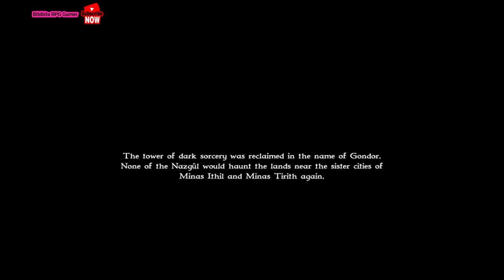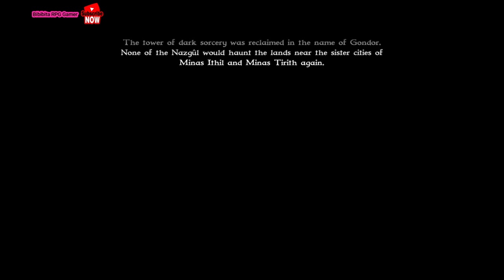Minas Morgul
REG
3x1 Samsung 16GB DDR3-1600 ECC Server Memory